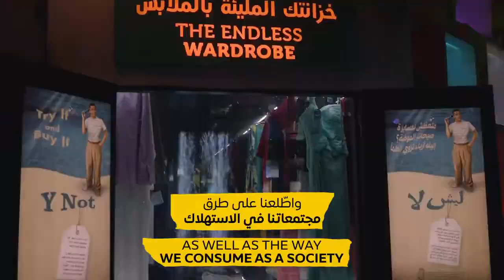Expo2020 Dubai is ready to welcome the world in October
After three months of visitors experiencing the different journeys across Terra, the time has come to close the gates to the Sustainability Pavilion until we welcome the world on 1 October 2021.

We thank all of you who visited and hope that you left having learnt valuable lessons about our planet 🌏 We can't wait to welcome you back for the full Expo 2020 experience 🤗